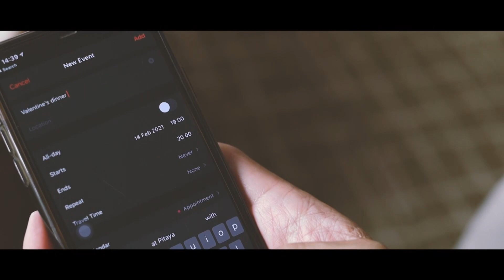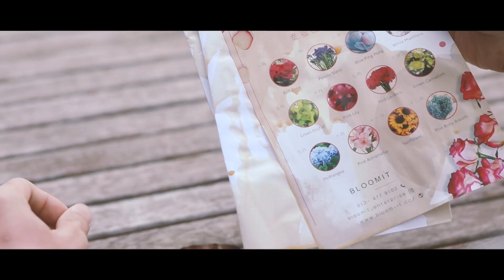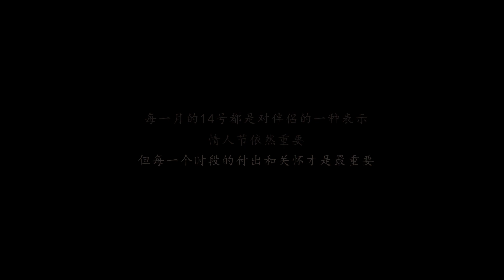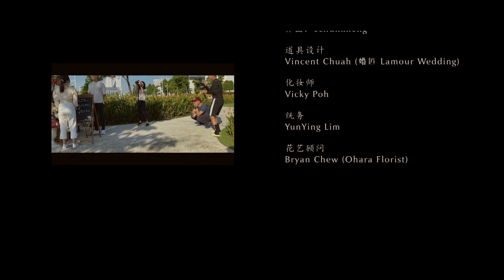Bloom It Enterprise Valentine's Special (Twelve Flowers 花之十二)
《花之十二》讲述一位男生对花的机缘与缘分的微电影。

《花之十二》（英語：Twelve Flowers）是由 网上花商Bloom It Enterprise 和 Sunnysan Production Studio 联合製作於2020年11月，2021年2月初推出的微电影。由Sunny Tan（木三叔）執導執筆，蔡添益，吴京璇，李加蜜，吴京珊領銜主演。
这部微电影希望可以给观众一个概念，每个月份都有一个送花的特别日子，每一个月都可以给伴侣一个惊喜，一份爱。
本片的每一个演员和团队都是新人，零经验的情况之下把这部戏完成。谢谢大家两个星期的付出。

演员
吴京璇 饰演 林思璇
蔡添益 饰演 蔡颜俊
李加蜜 饰演 李雯礼
吴京珊 饰演 林思珊

出品 ：Bloom It Enterprise
制作公司：Sunnysan Studio Production
编剧导演：Sunny Tan
摄影  ：Shirley Goh ｜ Andrew
剪接 ：Shirley Goh
幕后花絮摄影 ：Che Rong Tan
道具        ：Vincent Chuah (婚匠 Lamour Wedding)
化妆师 ：Vicky Poh
统务 ：Yun Ying Lim
音乐        ：cchunkheng
助理        ：Chen Jun
                     Pitaya Juice Code Georgetown
花艺顾问：Bryan Chew (Ohara Florist)